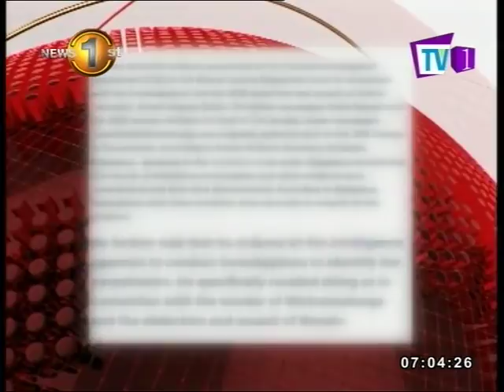NEWSLINE TV1 The new judicature act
Description:
11.05.18
New details that have been unearthed regarding Lasantha Wickrematunge murder. A discussion with Senior Lawyer Gomin Dayasri and Newsline's Chathuranga Hapuarahchchi